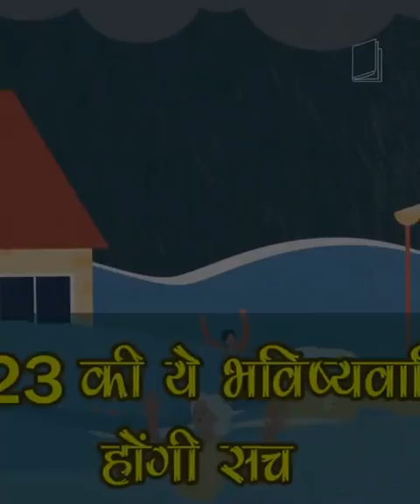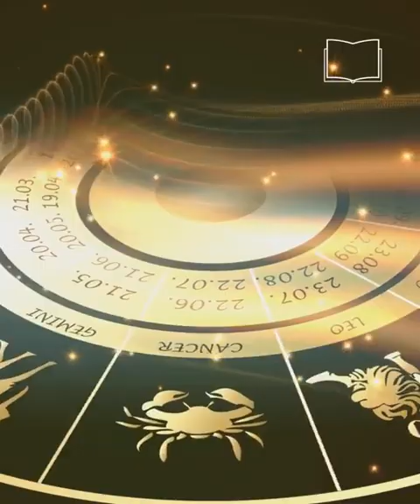mestery in 2023 in world famous sant#